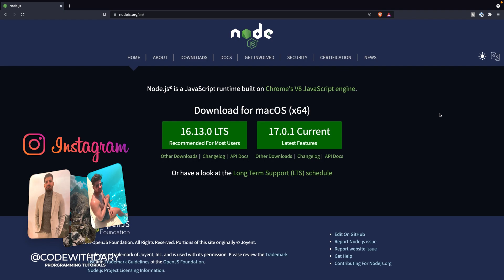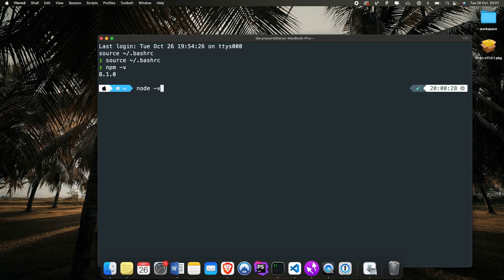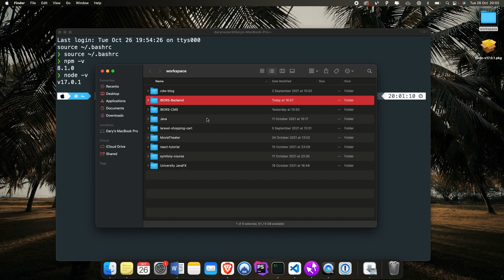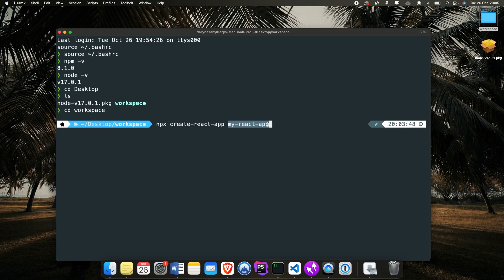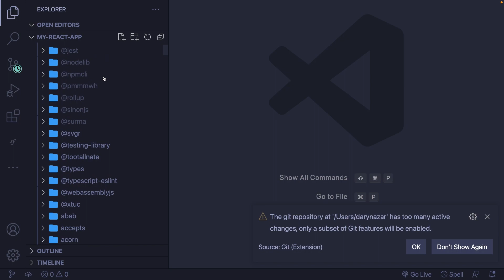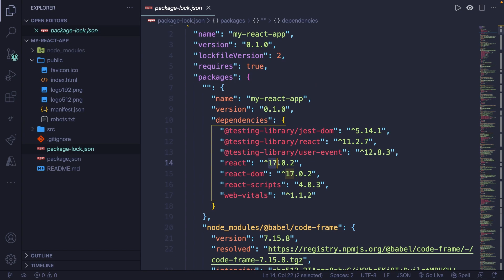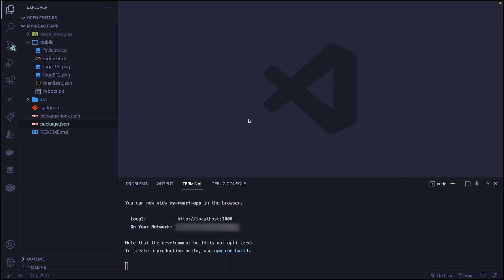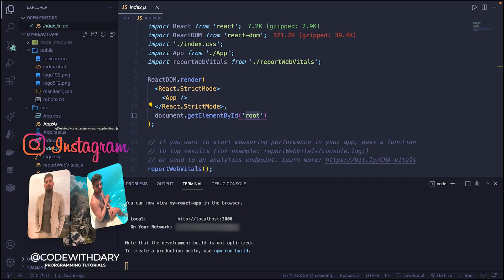How to Create a React Project & Directory Explained | React Js for Beginners | Learn React JS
Learn how to setup your first React project & see what files are being added from scratch – Learn one of the most popular JavaScript framework for its simplicity and flexibility.

If you're looking to level up your Laravel skills, my new course "Udemy Migirations, Seeders, Factories, Query Builder, Eloquent & Relationships" is the perfect opportunity. Learn the essential tools and techniques for building robust and scalable web applications with Laravel

Plan a (paid) 1-hour meeting on Calendly to do portfolio reviews, code reviews resume reviews or a coaching session for Laravel. Please read the description before booking

00:00 - Introduction & Installation
03:04 - Creating our first React application
07:25 - Project directory explained
09:24 - Starting our project in the browser
11:18 - Structure explained